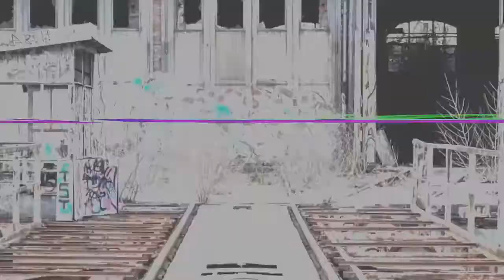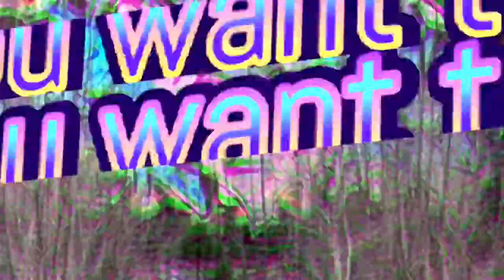Respawnables S1 E6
New episode! :)
Episode length: 0:00-2:58

Mission #6